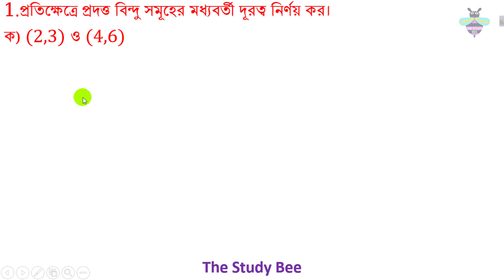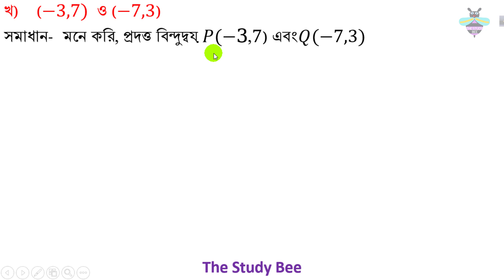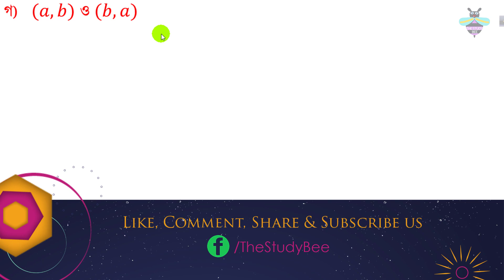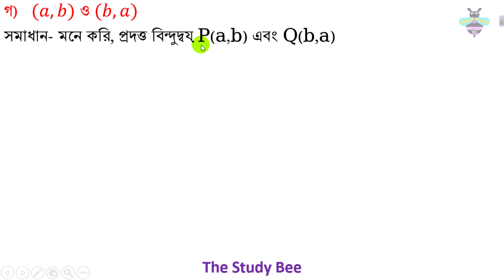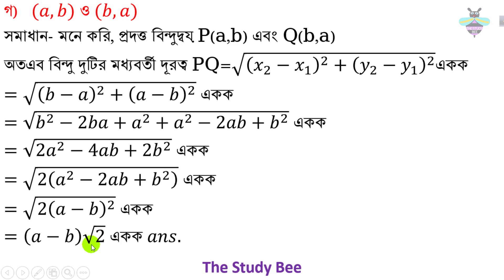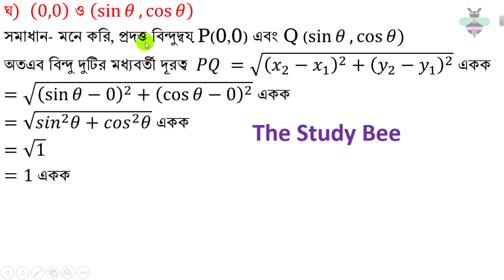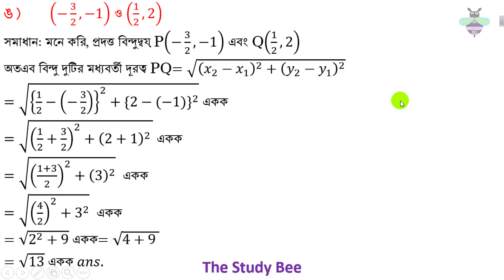উচ্চতর গণিত ১১.১: স্থানাঙ্ক জ্যামিতি ২য় পর্ব (Coordinate Geometry - 11.1) PART 2 [SSC]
তোমরা অনেকেই আগের ভিডিও গুলতে কমেন্ট করেছ যে , উচ্চতর গণিত ১১.১: স্থানাঙ্ক জ্যামিতি সম্পর্কে ভিডিও বানাতে তাই তোমাদের জন্য এই ভিডিও, তোমাদের বোঝার সুবিধার জন্য এই অধ্যায় টি কে ৬ ভাগে ভাগ করা হয়েছে, এইটি  2nd অংশ  ।
নবম দশম শ্রেণীর জন্য খুব উপযোগী এই ভিডিও টি। প্রথম থেকে শেষ পর্যন্ত দেখ তোমরা সবাই । এই ভিডিও তে আছে  উচ্চতর গণিত ১১.১: স্থানাঙ্ক জ্যামিতি,এই উচ্চতর গণিত তোমাদের কাছে খুবই কঠিন তাই এই
উচ্চতর গণিত নিয়ে আরও অনেক ভিডিও আছে তোমরা ইচ্ছা করলে দেখে আসতে পারো , এখানে ১১.১: স্থানাঙ্ক জ্যামিতি নিয়ে আলোচনা করা হয়েছে এবং খুব সুন্দর ও সহজ নিয়মে উদাহারন দিয়ে অংকের মাধ্যমে তোমাদের বোঝানো হয়েছে।
ভালো লাগলে তোমার বন্ধুর সাথে সেয়ার কর, আর এই ভিডিও সম্পর্কে কোন প্রশ্ন থাকলে করে ফেল Comment পেয়ে যাবে তোমার সমাধান .

Coordinate Geometry is one of the hard chapter for ssc student, for this reason we make the video so that Coordinate Geometry is like a simple math.
There is some simple tricks for the students to solve the Coordinate Geometry very easily.